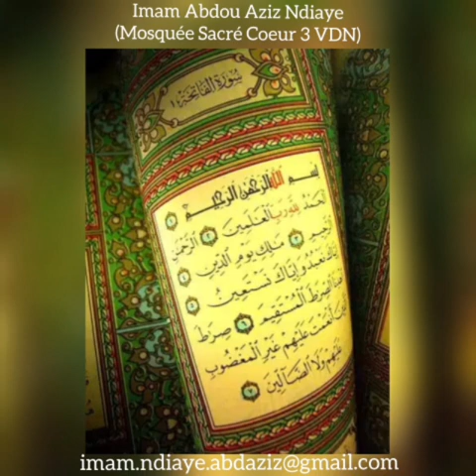| Audio n°192 | Héritage : Introduction